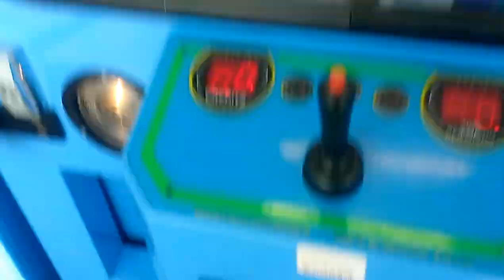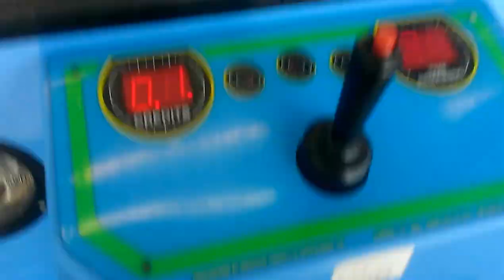PLUSH BUS CLAW MACHINE @ WALMART USING THE RAKE TECHNIQUE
THIS WAS FILMED YESTERDAY AT MY LOCAL WALMART HERE I AM  PLAYING THE PLUSH BUS CLAW MACHINE I HOPE YOU ENJOY